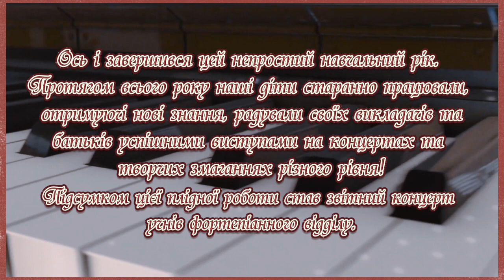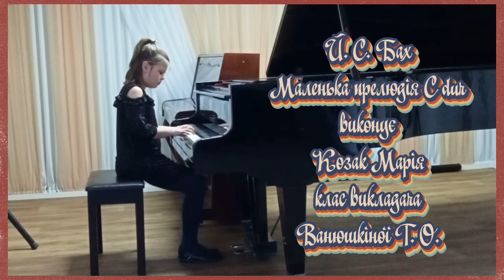«Миру тобі, Україно!». Звітний концерт фортепіанного відділу музичної школи №13, м. Кривий Ріг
Музика з цього відео: Hopeful piano - Oleg Kirilkov
Uplifting piano is - Music unlimited

00:42 Андрейчик Богдан, власне аранжування української козацької пісні «Ой, у лузі червона калина»
01:31 Паустовська Анна. І. Беркович, Українська народна пісня, викладач Кравченко О. А.
02:06 Великохатько Олександр. М. Шмітц, Джазовий етюд, викладач Скрипник С. В.
02:46 Арутюнова Олена. О. Кравчук, Менует ре мінор, викладач Кравченко О. А.
03:35 Козак Марія. Й. С. Бах, Маленька прелюдія до мажор, викладач Ванюшкіна Т. О.
04:26 Мафтейчук Вероніка. А. Стоянов «Весела пригода», викладач Буян В. П.
05:23 Мотуз Микола. В. А. Моцарт, П’єса, викладач Буян В. П.
06:28 Грубляк Дарина. Й. Тішер, Прелюдія, викладач Ланевич А. М.
07:37 Портретова Юлія. І. Шварц, Романс, викладач Буян В. П.
09:15 Якубовський Арсеній. Ю. Чичков, Маленька сонатина, викладач Добридник К. О.
09:59 Федько Руслана. Ф. Бургмюллер «Кавалькада», викладач Тряскова Л. О.
11:24 Якубовський Арсеній. А. Діабеллі, Скерцо, викладач Добридник К. О.
12:22 Гонченко Максим. Б. Шиптур «Коломийка», викладач Андрейчик Б. О.
14:04 Макаров Гліб. Л. Шукайло, Марш, викладач Скрипник С. В.
16:05 Сєркін Андрій. В. Логін «Ліричний прелюд», викладач Буян В. П.
18:15 Ляшко Владислава. Обр. І. Виготського, Варіації на тему Паганіні, викладач Шевченко І. В.
21:19 Єрьоміна Аліса. О. Девіс «Найголовніше почуття», викладая Буян В. П.
23:54 Сніжко Марина. Й. С. Бах, Прелюдія фа мінор, викладач Шевченко І. В.
26:30 Штурмай Руслан. Ф. Шуберт «Серенада», викладач Андрейчик Б. О.
30:47 Білик Анна. В. Логін «Момент розпачу», викладач Скрипник С. В.
32:45 Туткавул Денис. Ф. Ліст, Етюд №4 «Мазепа», викладач Тряскова Л. О.